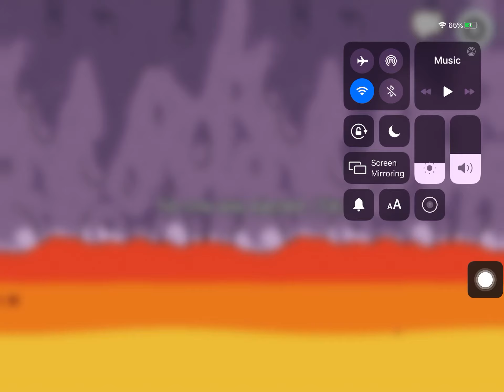Among us glitch! (Among us moments #1)